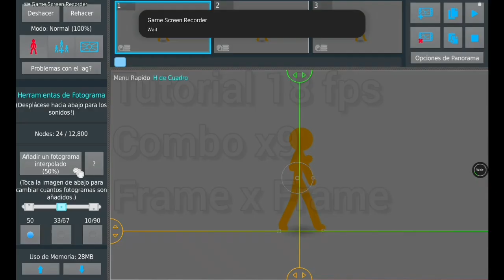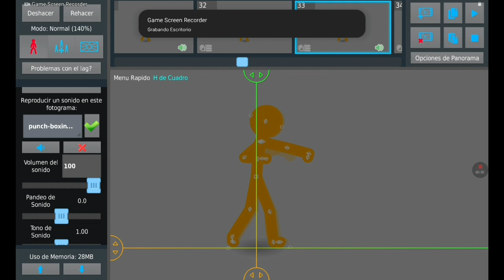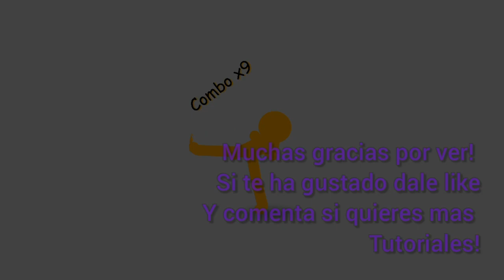Tutorial combo x9 Frame by Frame en StickNodes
Hola a todos hoy les traigo algo parecido al tutorial "How to get the combo x10 in STICKNODE tutorials | sticknodes tutorial" pero con un combo x9 chulo queles mostre en shorts hace unos dias , les prometi que si llegaba a 30 likes , (una cifra facil de llegar para el canal) subiria el tutorial y aqui lo tienen ;)

como siempre hecho en StickNodes Pro version 3.3.4 , de 16 a 20 fps , lo optimo serian 18 , pocos frames , corto y facil de hacer :D gracias por ver! comenta que otros tutoriales quieres para el canal